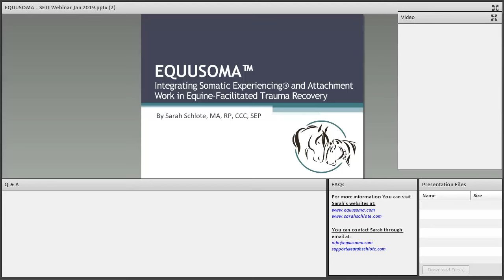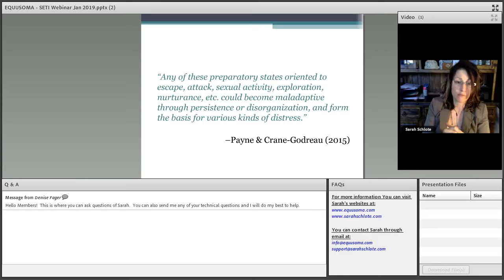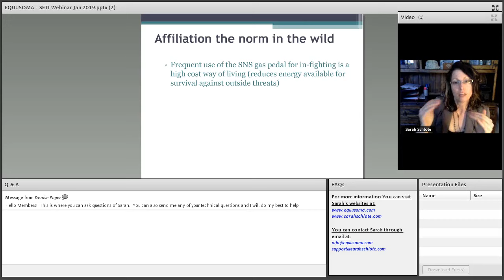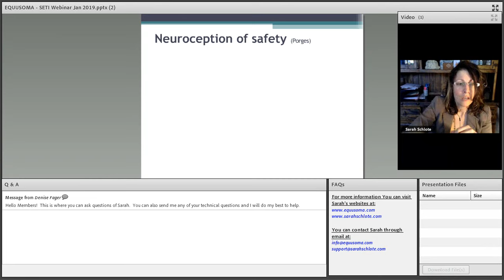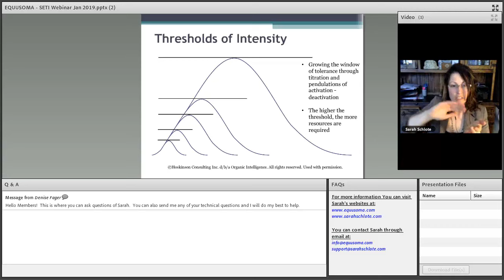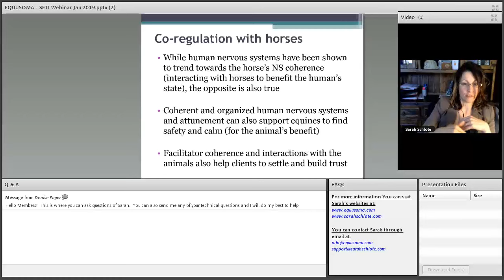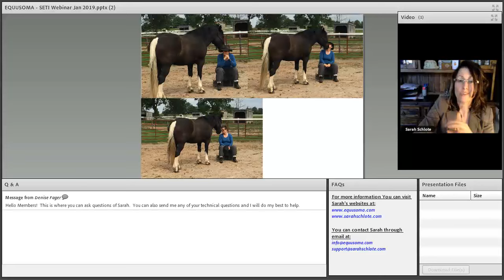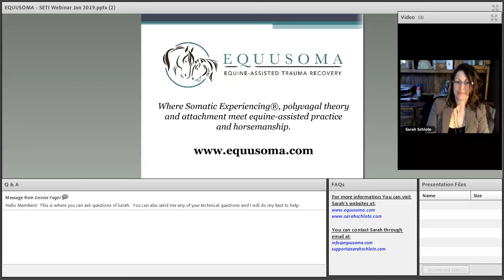EQUUSOMA™: Somatic Experiencing® and Attachment Theory In Equine Assisted Trauma Recovery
Webinar facilitated by Sarah Schlote and hosted by the Somatic Experiencing® Trauma Institute on January 23, 2019. Shared with permission.